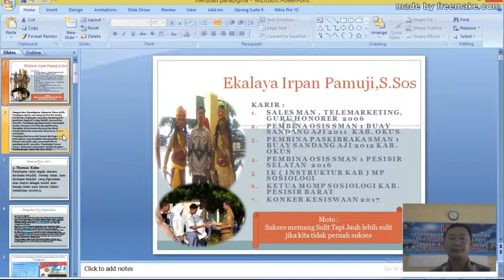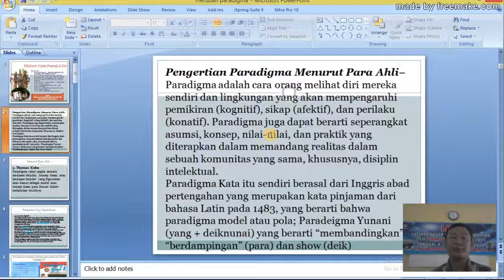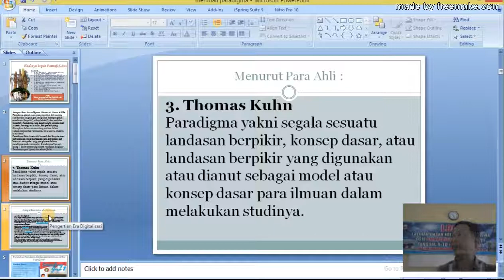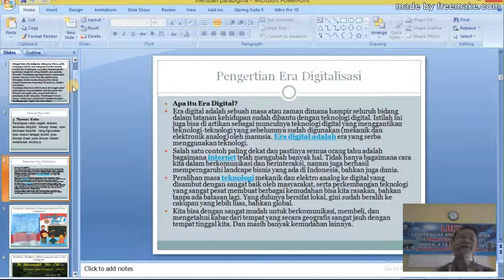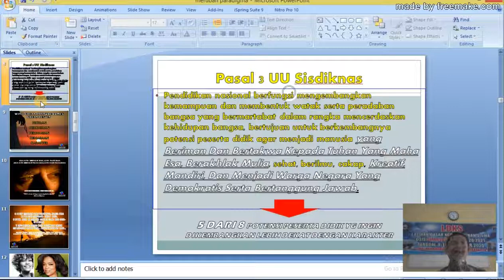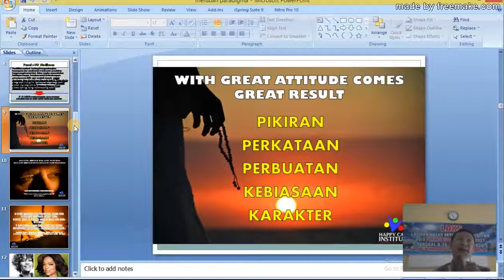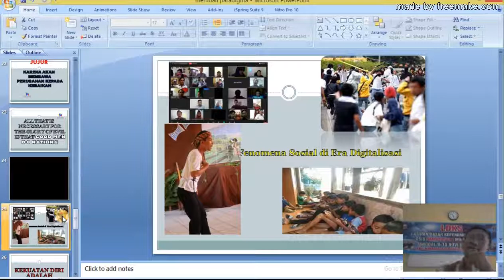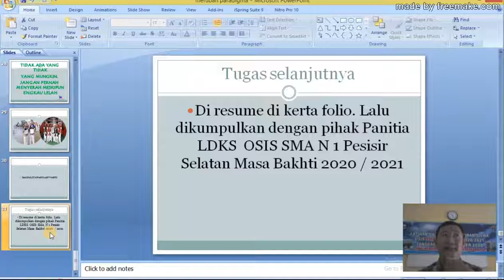PARADIGMA BERPIKIR MENGHADAPI ERA DIGITALISASI